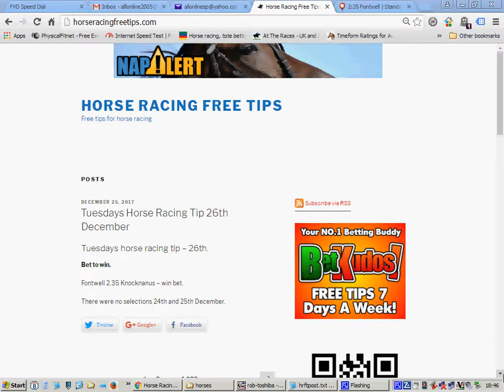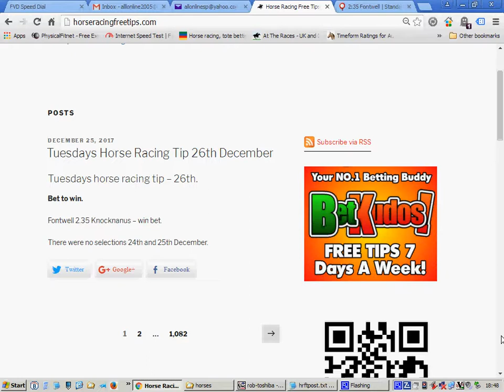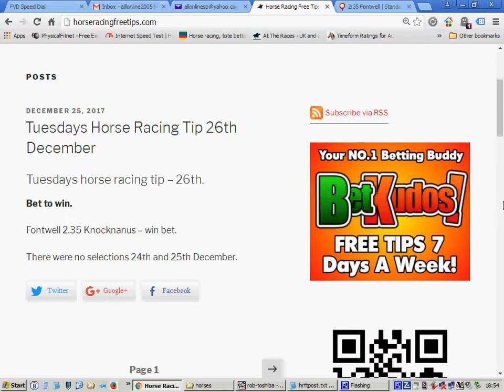horse racing free tips tuesday 26th december 2017